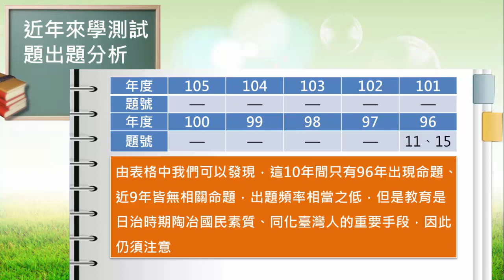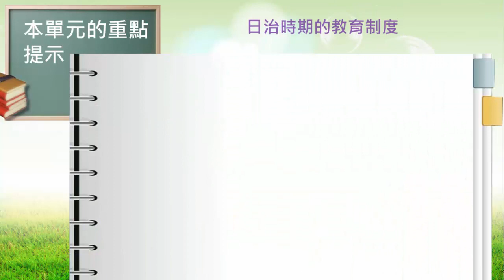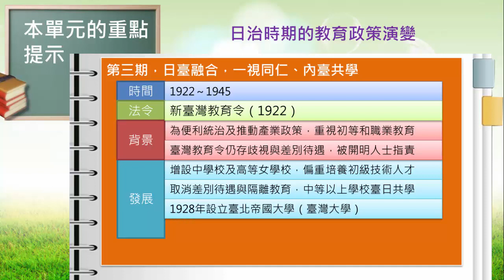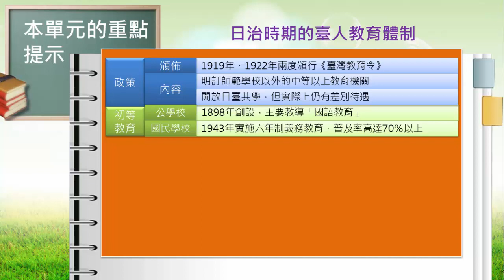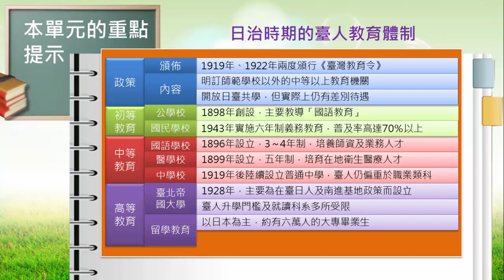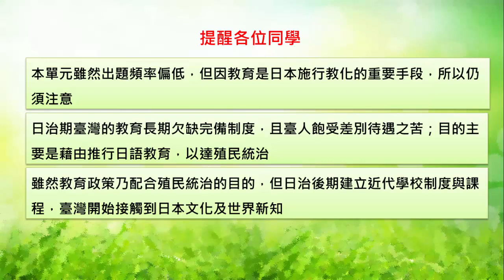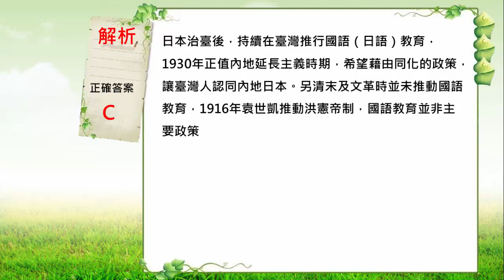高一歷史｜【學測重點】日治時期教育政策的演變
No. v7370